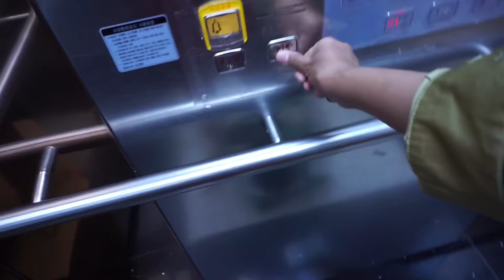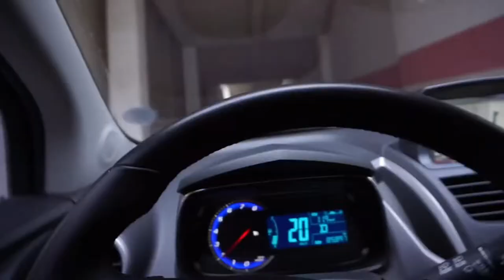PET TROLLY CASE | TRANSPARENT PET CARRIER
This is the most convenient carrier.
Kitty is getting heavier-too heavy for bag pack.